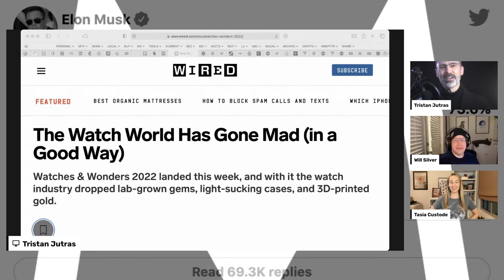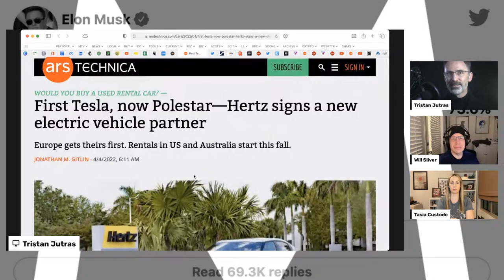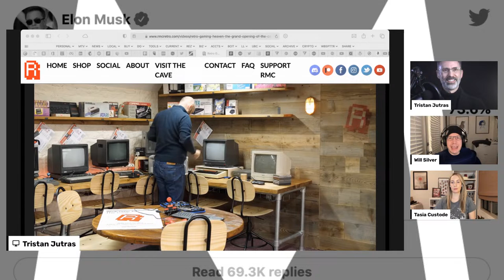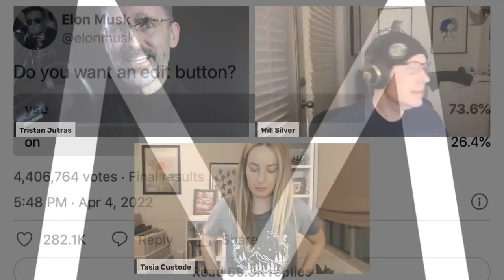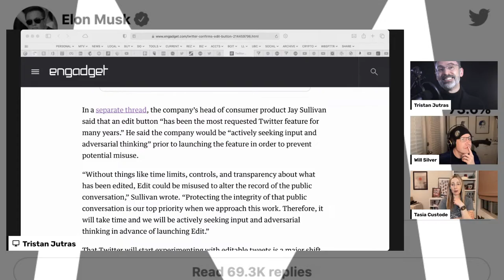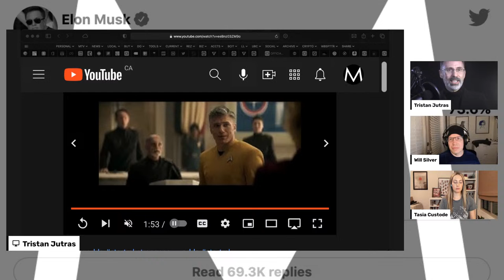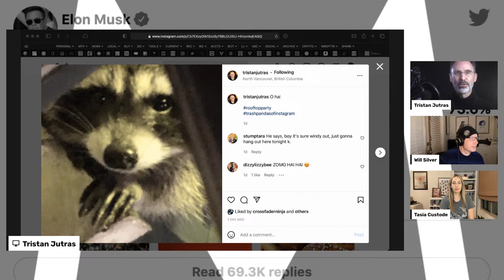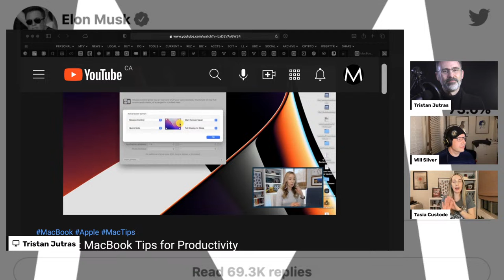Editing Twitter 🅜 MOMENTOUS Live ep. 57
This week, we take over Twitter, drink some pixels and travel to strange new worlds.

FOLLOW-UP

The Watch World Has Gone Mad (in a Good Way)
Drop This Watch Covered in the World's Blackest Paint at Night and You May Never Find It Again
Fossil — Watches

NEWS

A retro computer museum in Mariupol beloved by children was attacked by Russia
Retro Gaming Heaven | The grand opening of The Cave
Twitter DM search now works the way you'd expect
Elon Musk Lands on Twitter's Board as a New, Key Shareholder
April 1: "we are working on an edit button"
Elon Musk’s ‘Twitter Takeover’ Begins With A Poll For The Edit Button
Coca-Cola Byte: Coke Thinks It Knows What Pixels Taste Like

ENTERTAINMENT

PICKS

PROJECTS